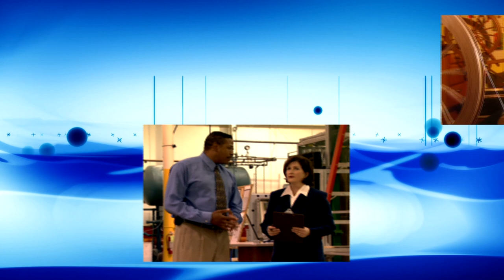Toni G 080 Life You Love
The law of attraction in action. Create the life, love, career, and finances you want!